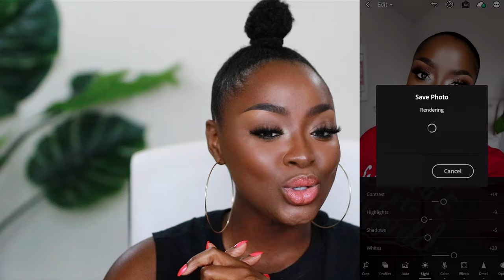HOW I EDIT MY PICTURES FOR INSTAGRAM USING LIGHTROOM AND PRESETS / INFLUENCER TIPS | Mena Adubea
Let’s talk about photo editing! I get a lot of questions about this and I’ve come along way with editing.  My routine is A LOT more simple, now! Whew! I used to do TEW MUCH!

Tell me, do you like to see pores and the realness in IG pics or do you prefer the airbrushed, flawless look?

⇢ Canon T7i (the T6i is out of stock)
⇢ Sigma 50mm 1.4 Lens
⇢ Canon G7x (to vlog or take pics on the go)
⇢ Studio Lights
⇢ Boom Pole (mic is attached to this)

A B O U T  M E:
≫ Born in Rhode Island, from Ghana, West Africa
≫ I began my doing make-up in Graduate School, became a MUA, worked at MAC and now I am a content creator.
≫ I don't take clients anymore.

1 Peter 3: 3 - 4